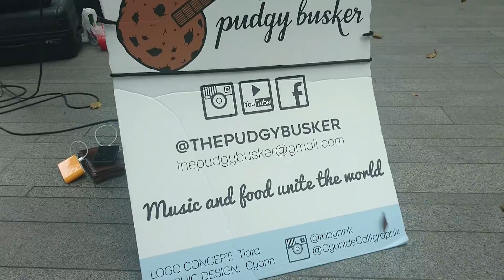ELLIE GOULDING Love Me Like You Do - Cover by The Pudgy Busker